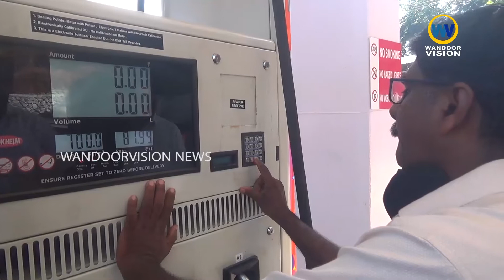നടുവത്ത് മൂച്ചിക്കലിൽ "ആദിത്യ പെട്രോളിയം" പ്രവർത്തനമാരംഭിച്ചു.|Adithya Pertroleum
നടുവത്ത് മൂച്ചിക്കലിൽ "ആദിത്യ പെട്രോളിയം" പ്രവർത്തനമാരംഭിച്ചു.

വാർത്തകൾക്കും പരസ്യങ്ങൾക്കും.